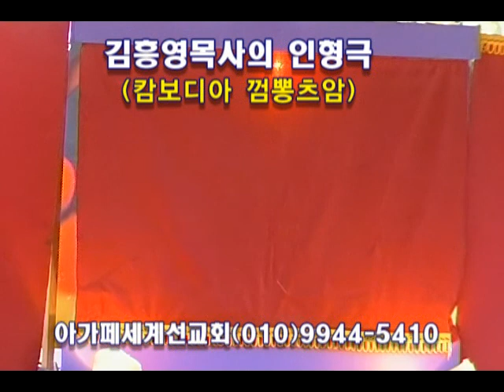김흥영목사의 캄보디아인형극(부자와 나사로)-캄보디아(통역:김동규선교사)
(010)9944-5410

후원계좌: 국민 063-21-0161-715(김흥영)
(아가페세계선교회의 하는 일)
다국어어린이찬양율동동영상 무료제작및 보급
선교영상 제작
해외청소년캠프,영성치유성회 인도
인형극출장공연및 인형극선교, 세계주일학교교사훈련
세계어린이선교를 위하여!!